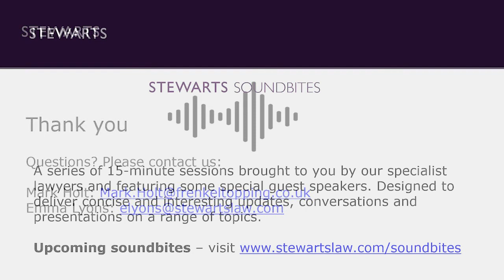Stewarts Soundbites Ep 39 - Fifteen Minutes for Financial Deputies, Part 2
This is the second of a special two-part mini-series of Stewarts Soundbites aimed at those acting on behalf of seriously injured clients as property and financial affairs deputies.

Emma Lyons speaks to Mark Holt, chief operating officer of Frenkel Topping. In this episode, Mark explains the key due diligence considerations that should be taken into account when instructing an independent financial advisor or discretionary fund manager. He explores how deputies can go about challenging and comparing investment performances in P’s (patient’s) best interests.

Mark and Emma discuss the key considerations in deciding upon the best investment routes, including an exploration of onshore versus offshore investments.